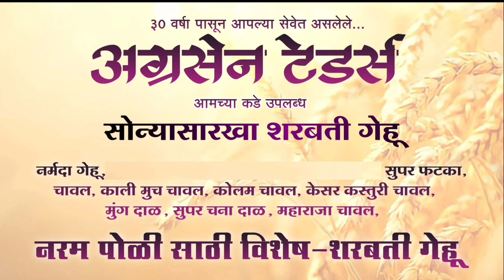वरुड-शहरातील केदारेश्वर मंदिर रोडवर साचले सांडपाणी नागरिकांच्या आरोग्याशी खेळ-नगरसेवक झोपेत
avinash-bansod
amravati-today-news